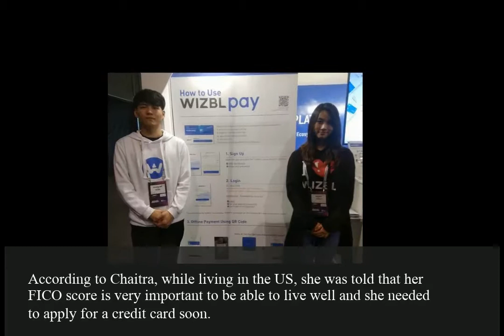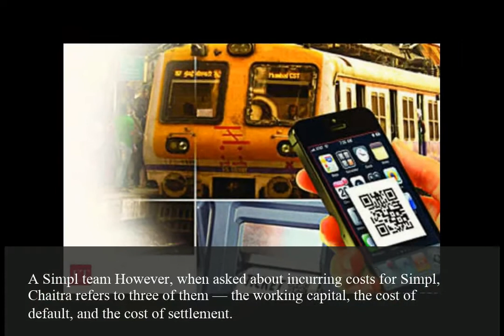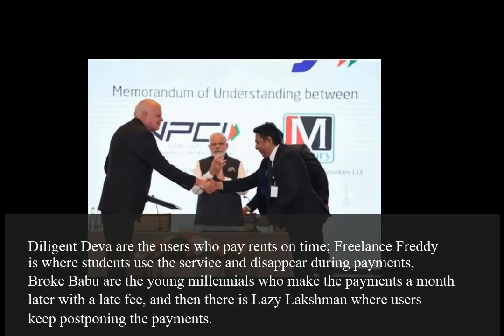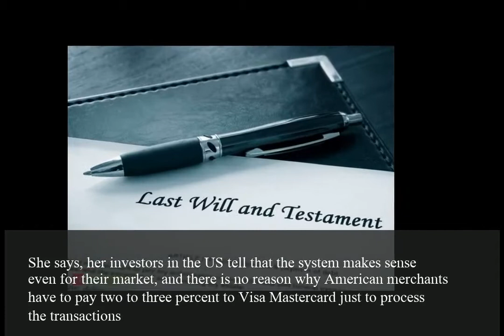How this Bengaluru startup is keeping it all Simpl by trying to make payments invisible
Before banks and digital payments system came into use in India, people followed an offline wallet system, called the ‘Khaata System’ . Solely built on trust, everyone back in the day, be it the milkman or the shopkeeper, used it. The ownership of the offline wallet system was with the end-user and so followed convenience. The underlying intention for both the parties was that the commerce should happen without any friction and delay.  Similarly, in the USA, when credit or debit cards did not exist in the late 50s, people paid with cheques at shops if they did not carry enough cash. Chaitra Chidanand, Co-founder of Simpl, says,  However, with the rise of smartphones, the point of sale is now back with the user.    Spotting an opportunity to reinvent what payments could look like and put the power back in the customers hands, Chaitra Chidanand and Nityanand Sharma started Simpl in March 2016 in Bengaluru. It is an additional credit wallet, which helps people make payments upfront on their purchases by paying the entire generated bill after a 20-day cycle.  However, Simpl isn’t essentially a lending platform, but only offers a smoother checkout mechanism.  Chaitra Chidanand An MBA graduate from Stanford University, Chaitra was previously working with Stanford Angels and entrepreneurs in the Silicon Valley before she moved to India.  According to Chaitra, while living in the US, she was told that her FICO score is very important to be able to live well and she needed to apply for a credit card soon. However, Nityanand Sharma, Co-founder, Simpl, and husband of one of Chaitra’s friends, did not want a credit card for the sake of having one.  With the high interest rates, Chaitra thought that taking a credit card otherwise would be the most expensive and financially irresponsible affair.  Simpl gives the merchants its tech platform to be able to provide a frictionless buying experience for their customers.   The startup works on an open P&L (profit and loss) model with its merchants. With a ledger in the cloud that connects with the merchants transactional system, using some data points provided by the merchant, Simpl underwrites its users using machine learning.   A Simpl team  However, when asked about incurring costs for Simpl, Chaitra refers to three of them – the working capital, the cost of default, and the cost of settlement. Essentially, the startup does whatever it can to move the needles further away from the user, where he/she has to settle from the bank accounts directly.  Subsequently, it takes away the cost of settlement from the user automatically. The startup uses machine learning in underwriting, fraud prevention, and payment collections.  Rishabh Bhagat, a student and a Simpl user, says, The startup, which has 95 employees, has humorously categorised its user base into four categories. Diligent Deva are the users who pay rents on time; Freelance Freddy is where students use the service and disappear during payments, Broke Babu are the young millennials who make the payments a month later with a late fee, and then there is Lazy Lakshman where users keep postponing the payments.   According to the team, this tells them on how to go about managing their operations better and efficient.  A white paper by ACI Worldwide along with AGS Transact Technologies (AGSTTL) says digital transactions in India can hit $1 trillion annually by 2025.  However, Simpl isnt the first startup in the credit space. PayUs LazyPay has been in the market since April 2017. In February last year, there was Kissht, which also launched the ‘Scan and Pay Later’ feature allowing users to shop on credit using its QR code.   At a time when merchant companies were busy building their own prepaid wallets, what sets Simpl apart is that it aimed at providing a transparent financial system to everyone at the click of a button in real time, with no hidden charges.   According to the company, it has achieved its unit economic profitability with a 28 percent revenue growth since inception. It has raised a total of $2.5 million in funding from IA Ventures and Joseph Saunders, the ex-CEO of Visa. Over the years, the startup also claims to have seen 5x growth in terms of processed transactions.  With over five lakh downloads, the app is available both on Google Play Store and the App Store. With a surge to making payment experiences absolutely invisible, Chaitra believes that this innovation can be taken to the rest of the world.   She says, her investors in the US tell that the system makes sense even for their market, and there is no reason why American merchants have to pay two to three percent to Visa Mastercard just to process the transactions